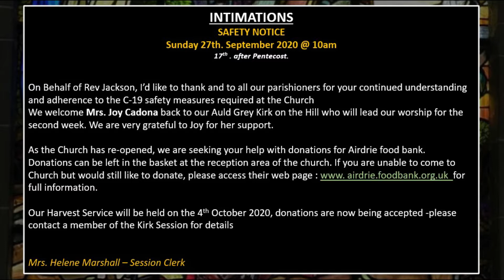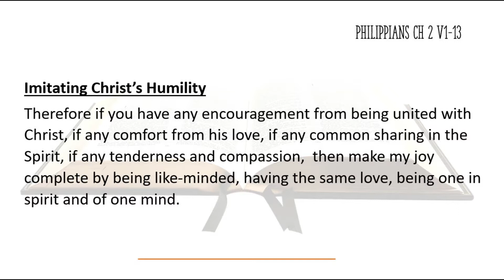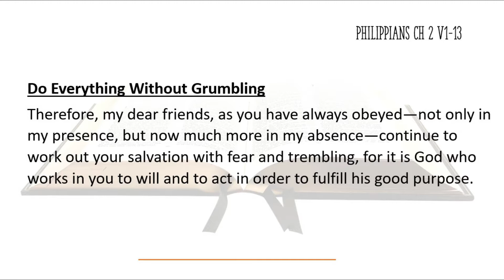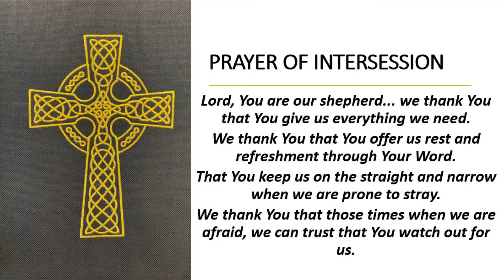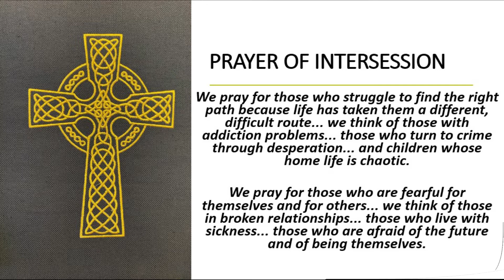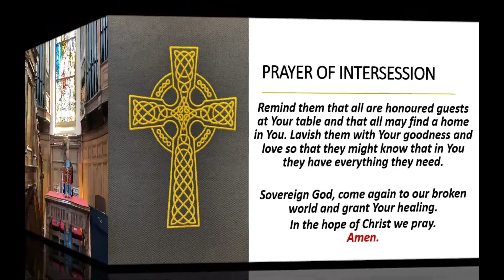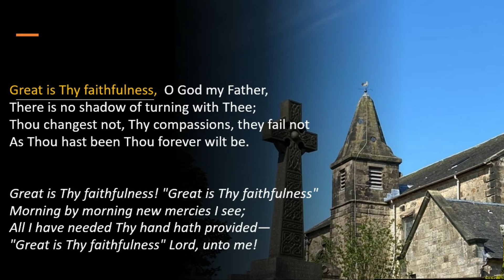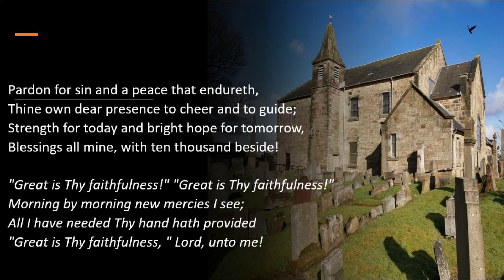Sunday Worship 27th Sept 2020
New Monkland Parish Church
Mrs. J. Cadona